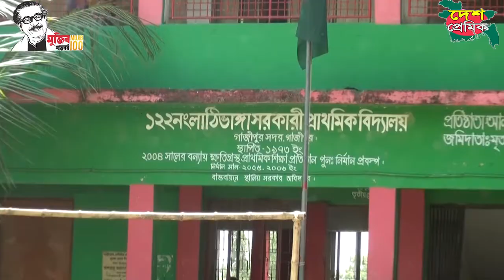আওয়ামী নেতা সাইফুল ইসলাম মোল্লা ।। Awami leader Saiful Islam Mollah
Bangla Dubbing
Funny Dubbing

# নেতা সাইফুল ইসলাম মোল্লা
# সাইফুল ইসলাম মোল্লা
# Saiful Islam Mollah